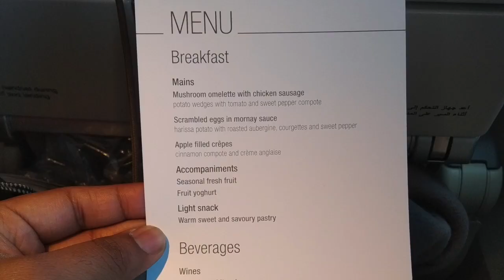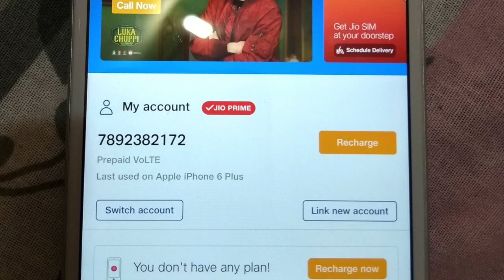Random pics compilations 1